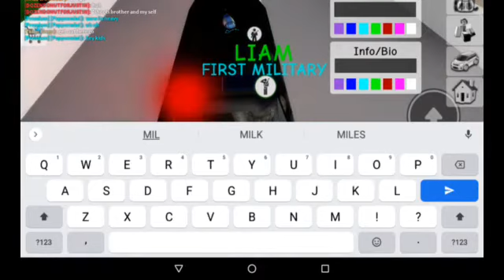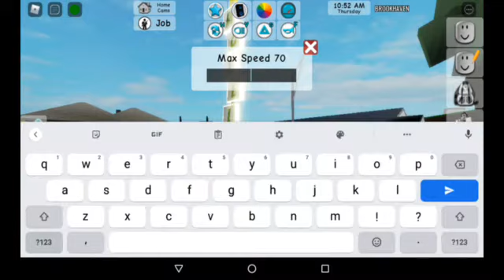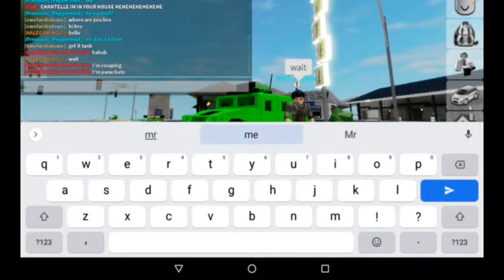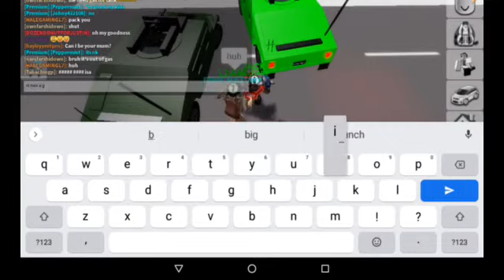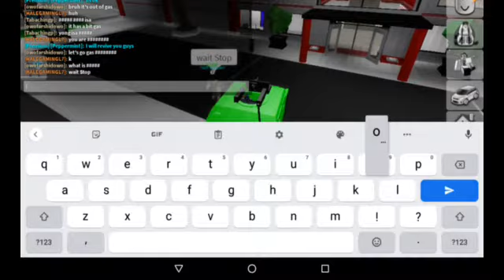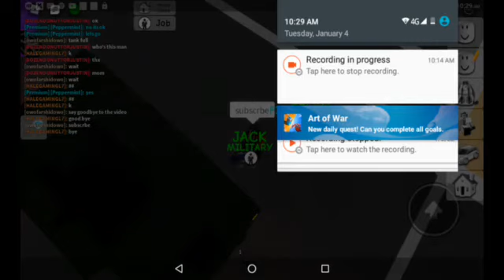me an my friend working as army in Roblox (Brookhaven RP) happy new year!